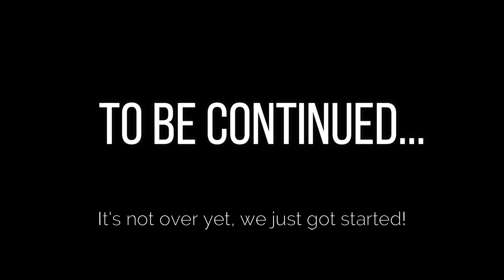SSJ Plush Short: Back to California!! Part 1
Sonic & friends zoom back to California since Mickey made the ultimate mistake over an stupidly petty decision on the 4th of July, which caused the house to explode again with a new twist! Everyone gets going fast and starts travelling to find a new home!!

[The Transition Episode #1]